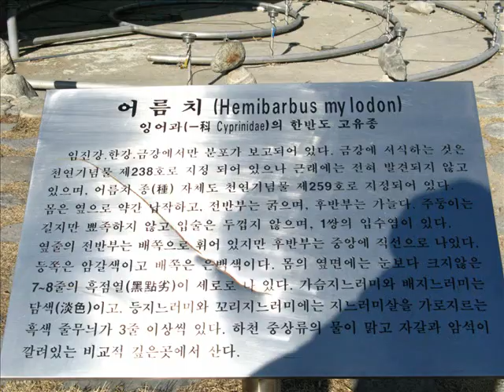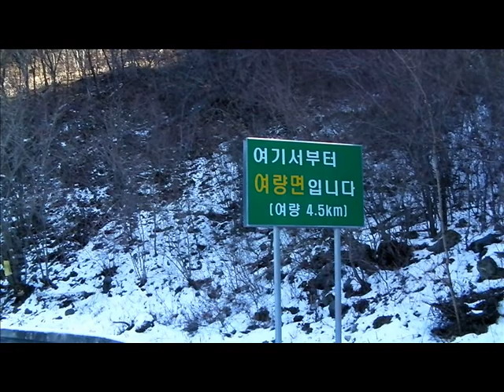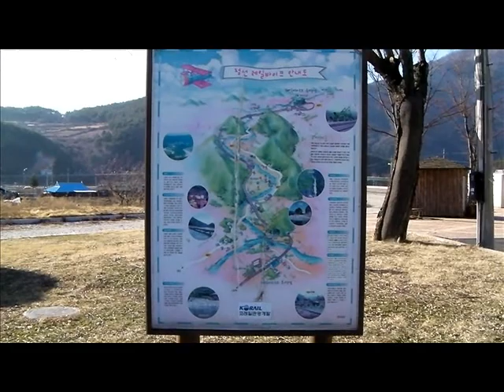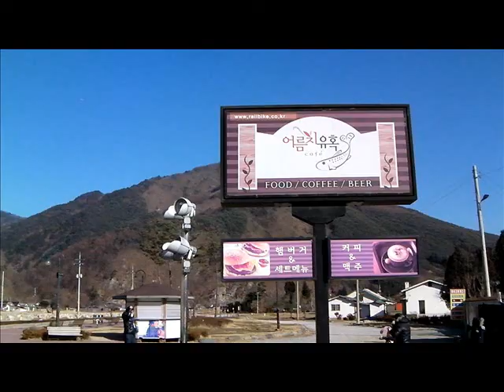K-ROADTRIP KOREA Jeongseon kkotbyeorujaegil 정선 꽃벼루재길#2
Please see my videos with your favarite musics.